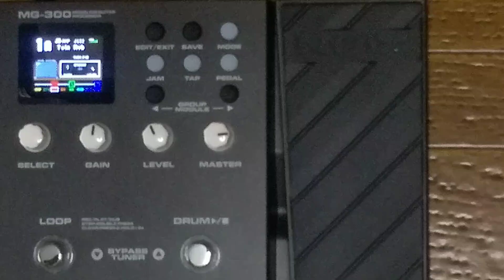NUX MG-300のアンプを ZOOM G1fourのキャビネットで鳴らす NUX MG-300 Amp with ZOOM G1four Cabinet 《Twin Reverb》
NUX  MG-300のアンプを ZOOM  G1fourのキャビネットで鳴らしてみました。
Amp type :  Fender  Twin Reverb
MIC type ：SM57
PU           ：center

mg300 g1four twin reverb